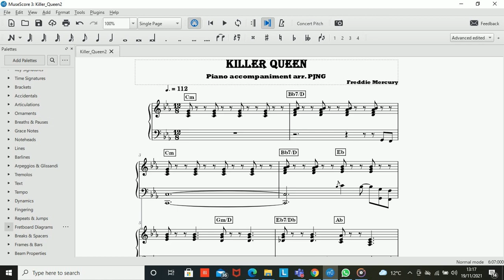Queen Killer Queen Piano Only + Sheet Music (BEST VERSION!!)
Piano accompaniment of Queen's KILLER QUEEN, with solo and added extra's from myself. This I believe will be one of the BEST arrangements you'll find of this song! Not only by sound but also for the professional notated look of the score. It took me a very long time to notate and create an arrangement that was accurate and reader friendly whilst adding my own dynamic flare to spice things up for the performer!

Sheets of this arrangement will be made available as soon as possible for you to Enjoy!  Please be patient with me setting up my own website and getting my scores ready for you to purchase and download, if you cannot wait and are in need of the score now just send me a private message.

This arrangement can be used as a solo accompaniment for vocalists or with an ensemble.
More arrangements coming soon!

I do not have an official website or a fan page but feel free to befriend me on Facebook

Prince Joel Nav Gotti